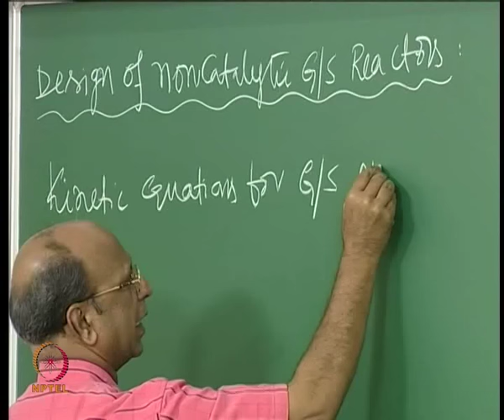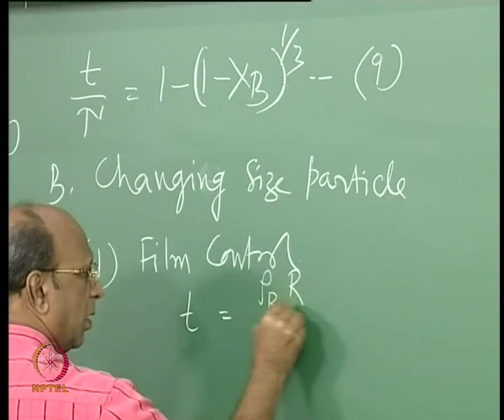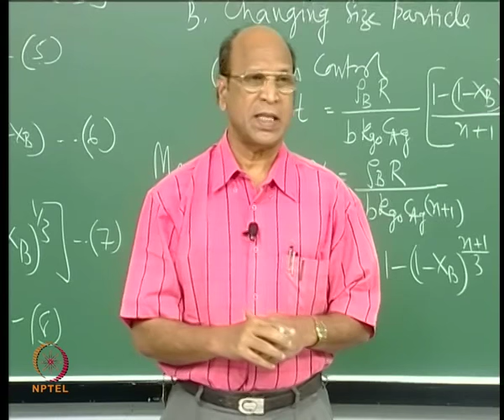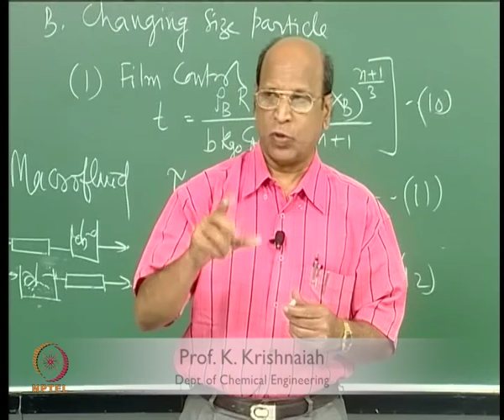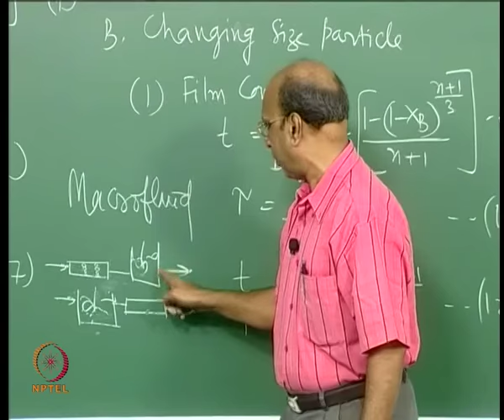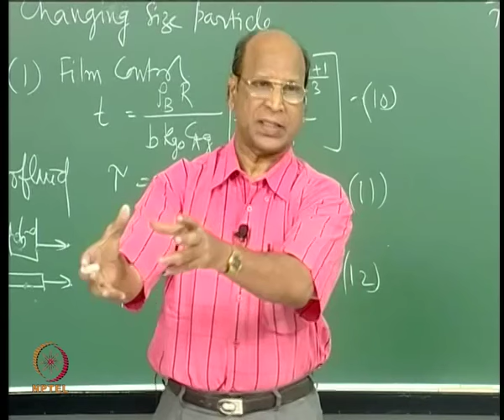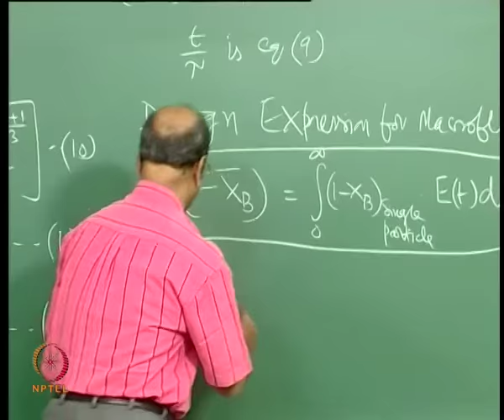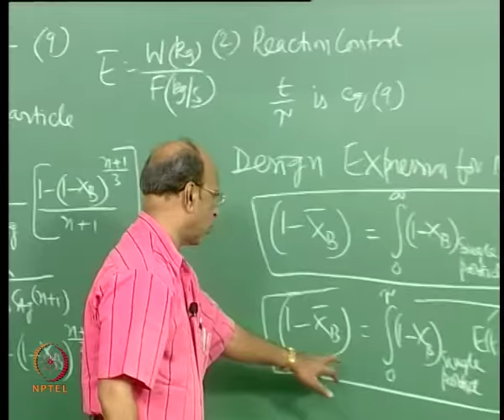Mod-01 Lec-11 Design of non-catalytic gas solid reactors Contd.